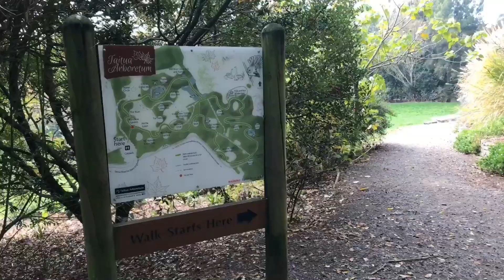Taitua Arboretum Walk - May 25, 2019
The Taitua Arboretum is home to an impressive selection of mature trees spread across 22 hectares of open spaces. Featuring lakes, woodland gardens, birdlife and ample picnic spots, all linked by a network of walking tracks, the arboretum is perfect for a leisurely weekend stroll, family picnic or more active outing.

Taitua Arboretum is located in Temple View, Hamilton, New Zealand.